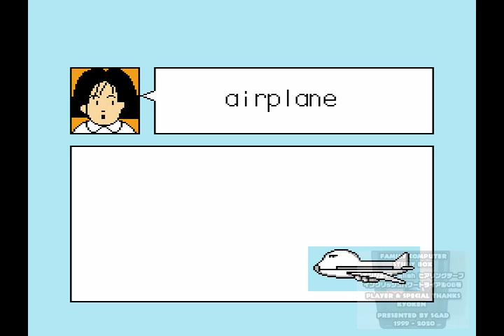FC- Family Computer Study Box / ファミリーコンピューター スタディボックス - エンジョイ English 6号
The video itself is finished for SD (analog TV).

Emulator : MesenDevWin-0.9.8.85
Ripping : Kyoken